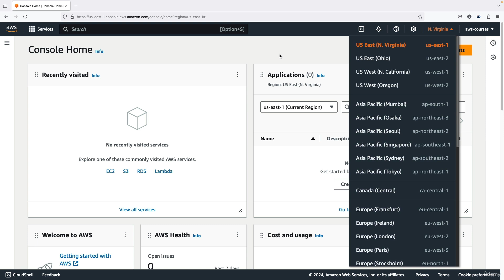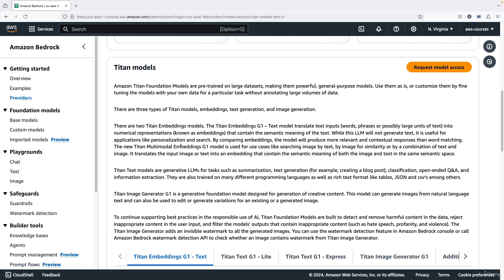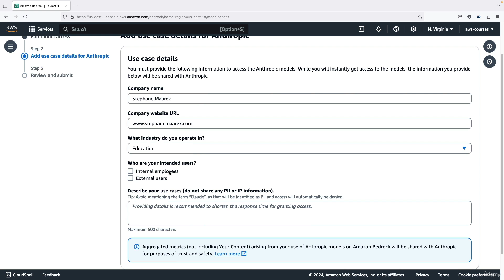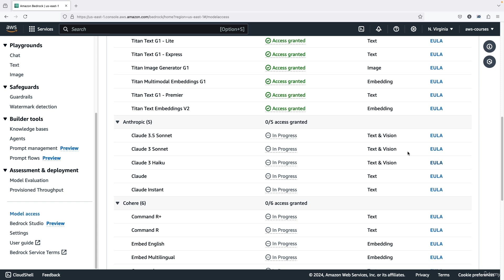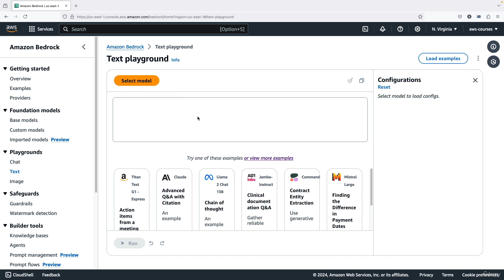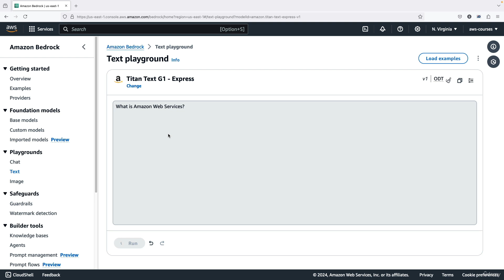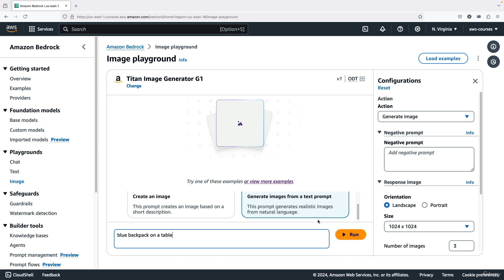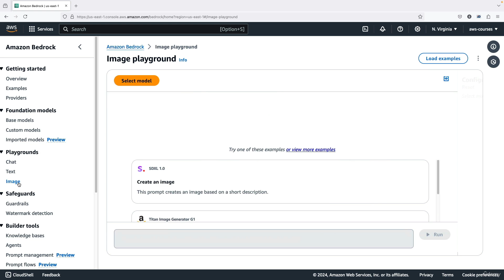Amazon Bedrock Hands-On Tutorial | Build Generative AI Applications on AWS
In this video, we’ll go hands-on with Amazon Bedrock, AWS’s fully managed service for building Generative AI applications using foundation models. You’ll learn how to use Bedrock step-by-step to create, customize, and deploy AI-powered applications — without managing any infrastructure.

💡 What you’ll learn:

Hands-on walkthrough of Amazon Bedrock
How to access and use foundation models (Claude, Titan, Mistral, and more)
Building a simple Generative AI app using Bedrock
Key features and integrations with AWS services
Best practices for deploying AI models on AWS

This video is perfect for developers, data scientists, and cloud engineers who want to learn how to build real Generative AI solutions using AWS Bedrock.